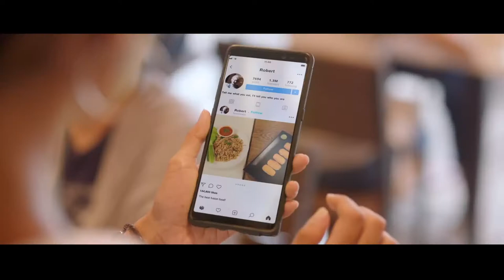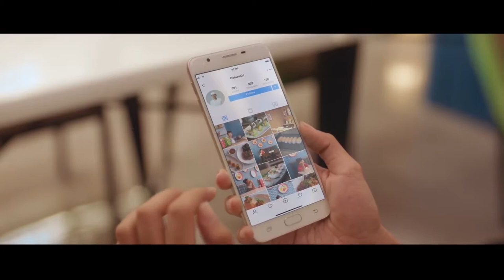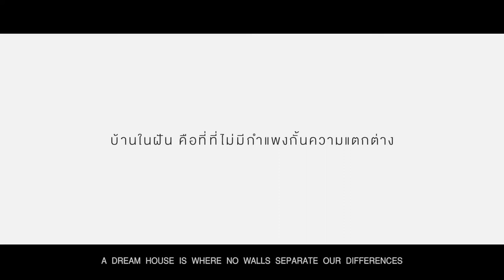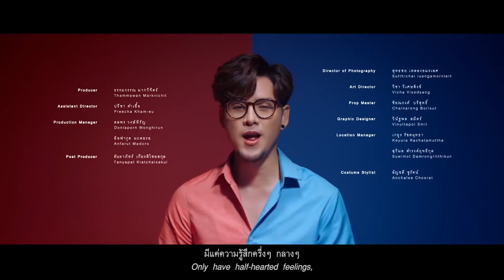Thai Couple Battle 🎬 Boonthavorn 🇹🇭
As chef Robert.